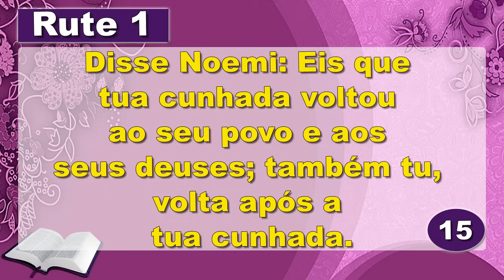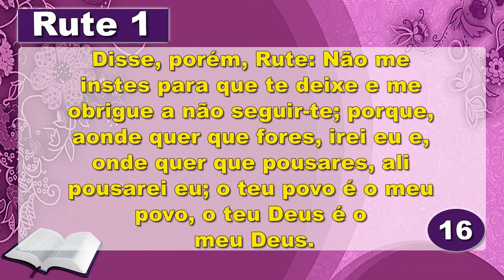A Palavra de Hoje Dia 27 de Agosto de 2024 - Terça-feira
Palavra do dia 27 de Agosto de 2024 Evangelho de 27/08, mensagem de fé e esperança. Palavra de Deus pra HOJE – Devocional diário. Um recado do PAI. Devotional,

Agência: 0405
Operação: 1288
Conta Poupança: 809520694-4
TITULAR: VALDINEI APARECIDO ALVES

Agência: 3774
Conta Poupança: 24495-2/500

Agência: 1588
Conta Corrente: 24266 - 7